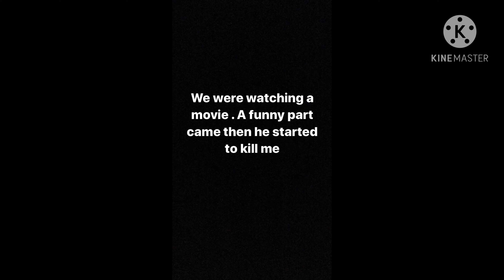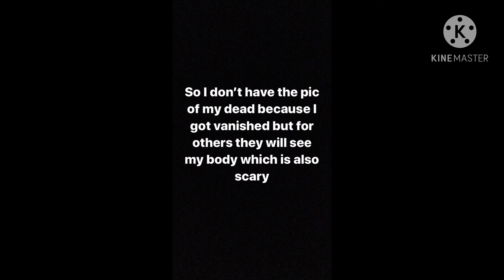I died because of my friends laughs. 😭😭😭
Guys I died because of my friends laughs . I think I will be back soon . Follow me in Instagram if you want . User name is sasmithdakshan .🥳🥳🥳🥳